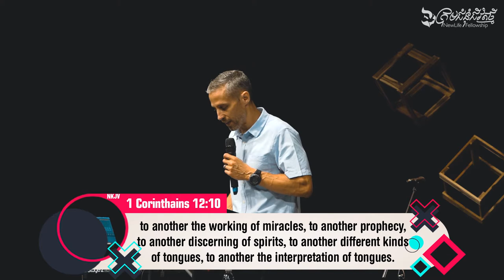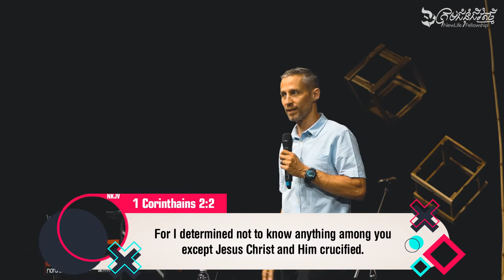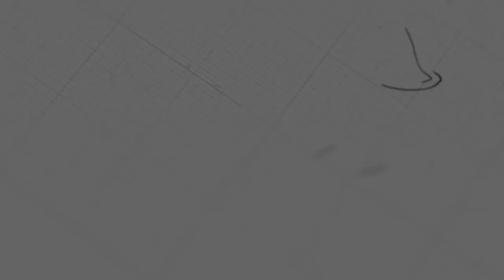Spiritual Gifts | Ps. Jason Prosser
Sermon on Sunday, August 9, 2020
3 o'clock English Service